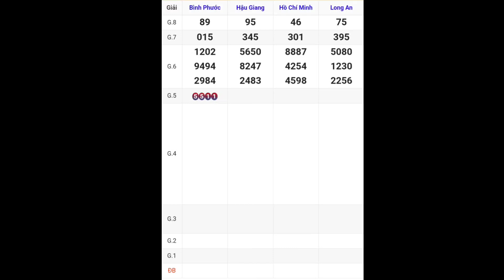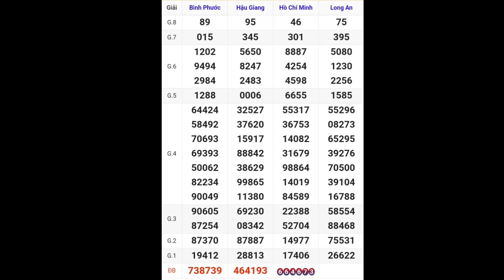XSMN • Quay Thử Kết Quả Xổ Số Miền Nam P7 Hôm Nay 16-12-2023 xs tphcm, long an, bình phước hậu giang